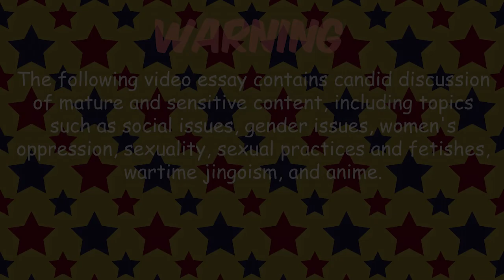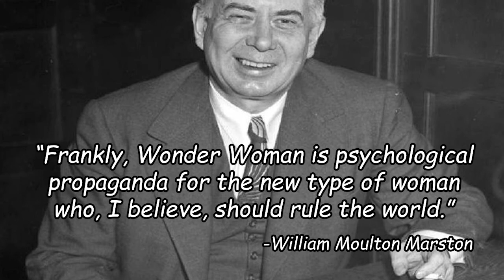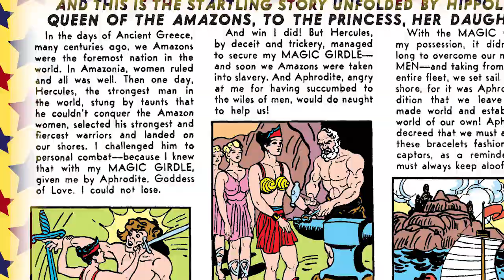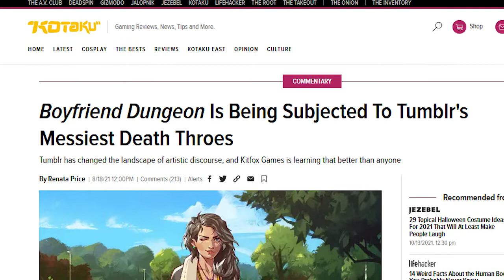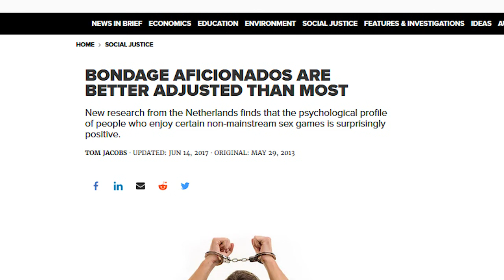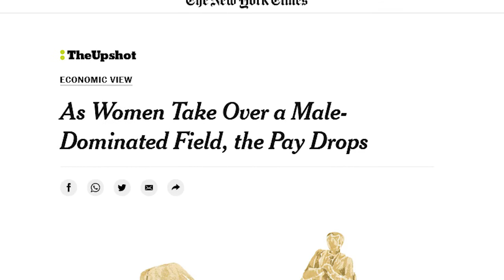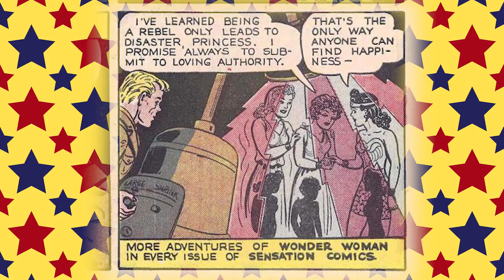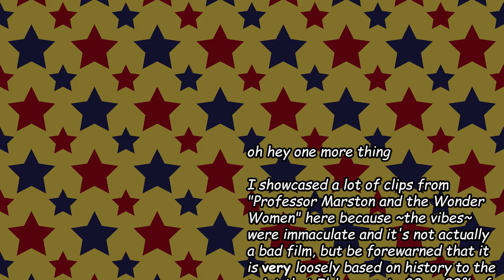The Epic Wonder Woman Deep Dive: The Golden Age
Welcome to episode 1 of The Epic Wonder Woman Deep Dive series!

This is a project that I've wanted to make for years and years, compiling my many thoughts, critiques, and musings about my favorite superhero ever.